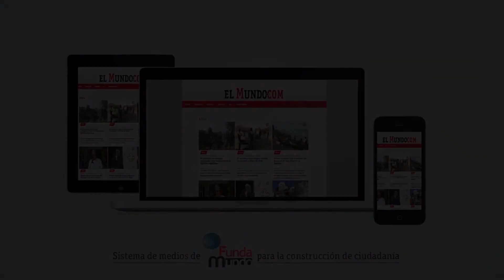Matar a Jesús llega al lugar que la inspiró (1)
La película colombiana más ganadora en el Ficci se estrena este jueves 8 de marzo en las salas de cine nacional, reivindicando el anhelo de paz y reconciliación en el país.